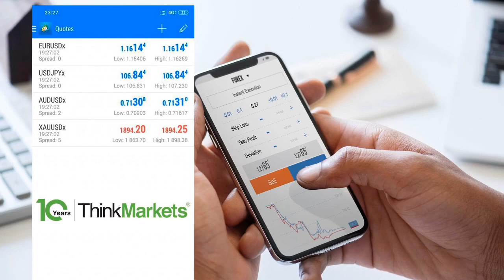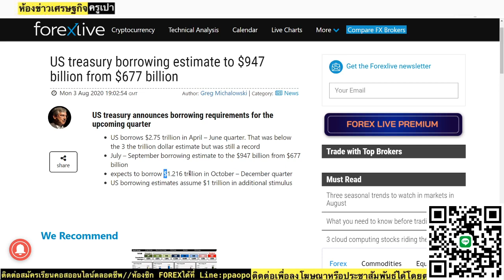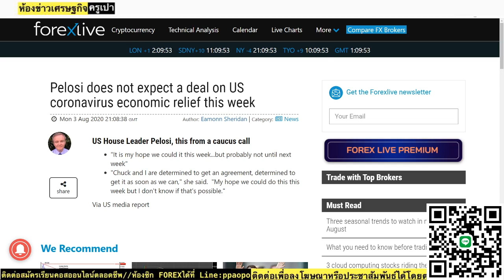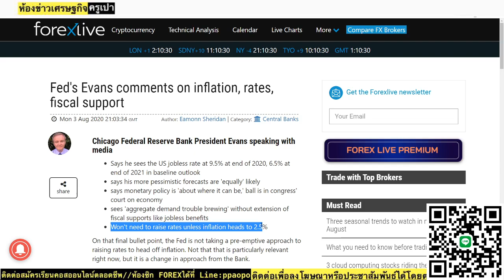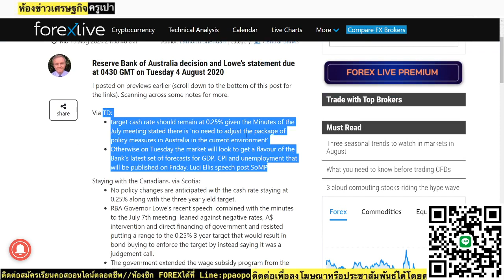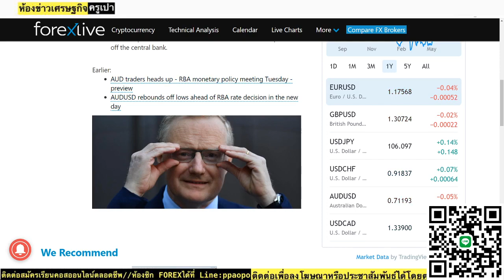💥สรุปข่าวเศรษฐกิจเช้านี้ มาตราการเยียวยาเหมือนจะตกลงกันไม่ได้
💥สรุปข่าวเศรษฐกิจเช้านี้ ตลาดยังทรงตัว จับตาสกุลเงิน AUD คาดว่าจะคงดอกเบี้ยในระดับเท่าเดิม ภาพรวมแล้วทางด้านของการเมืองสหรัฐคล้ายจะตกลงกันไม่ได้เกี่ยวกับมาตราการเยียวยาในสัปดาห์นี้ คุณเพโลซีกล่าว